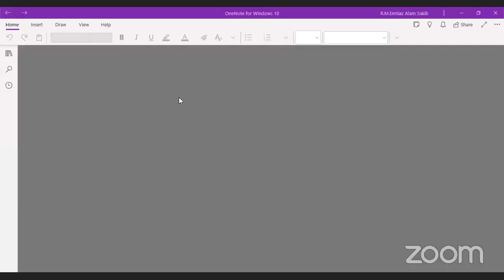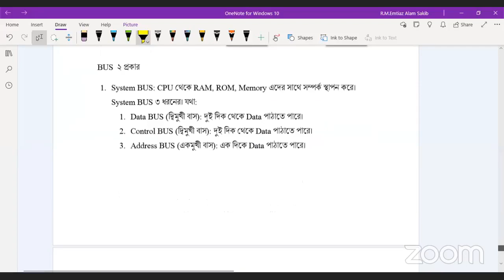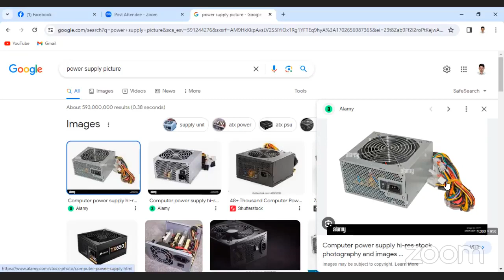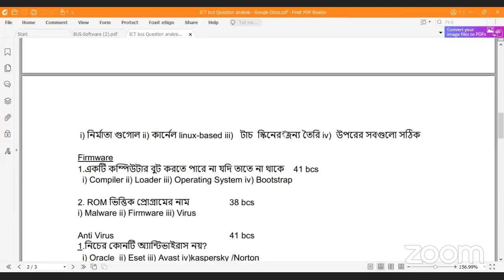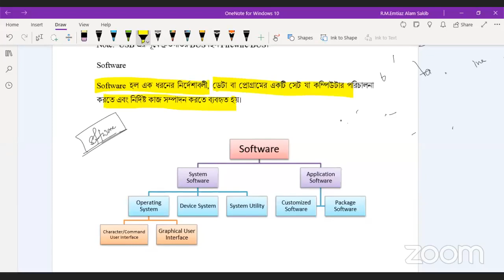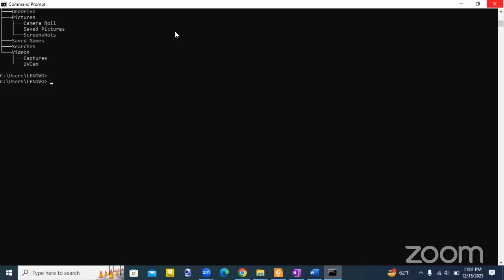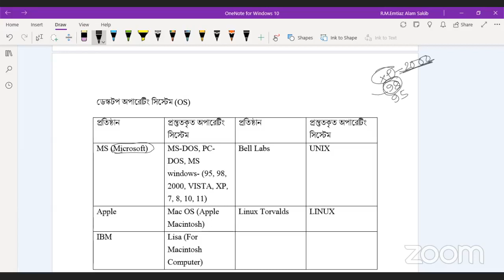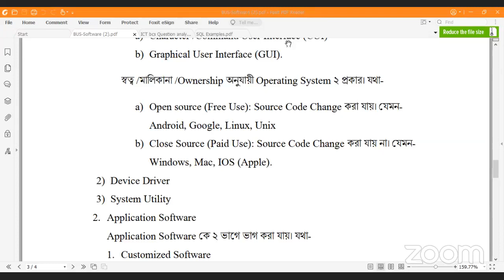Class 43: ICT (BUS & Software). Emtiaz sir. 15/12/23